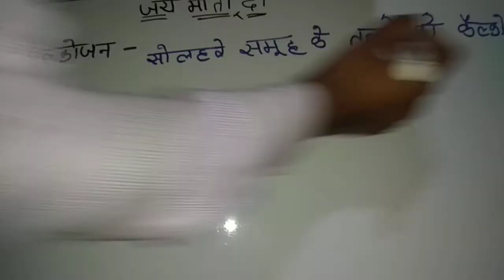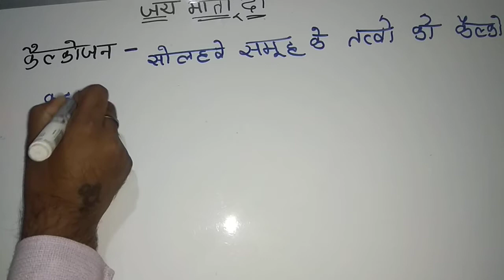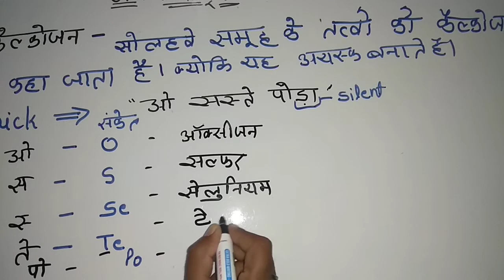16 वे समूह के तत्व ,क्रमांक,संकेत एक ही ट्रिक मे।